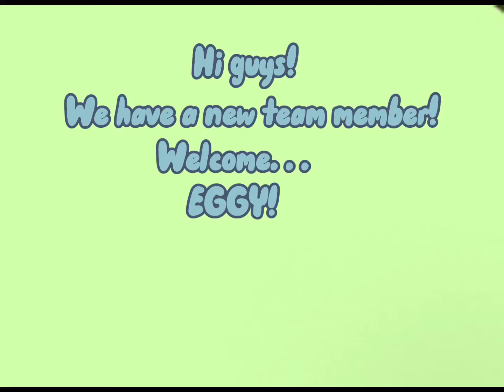We have a new team member! {announcement video!!!} 🥳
Yep, it’s true!